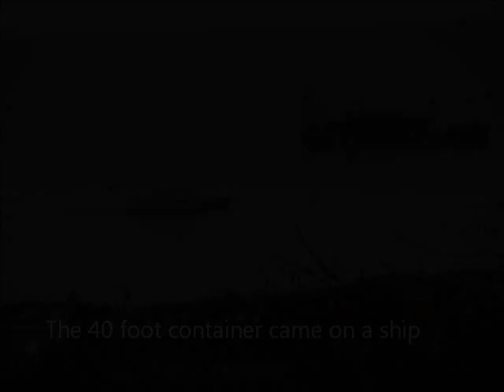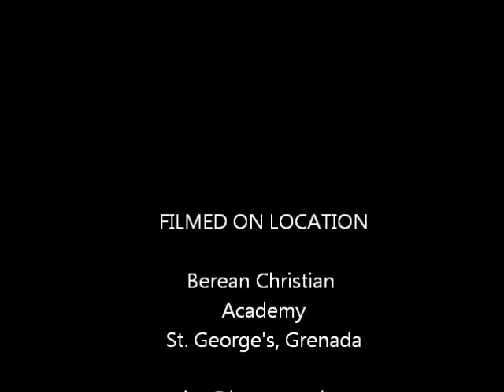Berean Christian Academy--Unloading Steel Buildling in Grenada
We were in desparate need of more classroom space.  What a good problem to have!  This steel building came in a 40ft container on a ship. Here we are unloading it, and will have it constructed this next week, 11th - 20th March 2014 with help from Northwest Community Church in Pheonix AZ and Community Church in Beatrice NE, and many donors and volunteers.